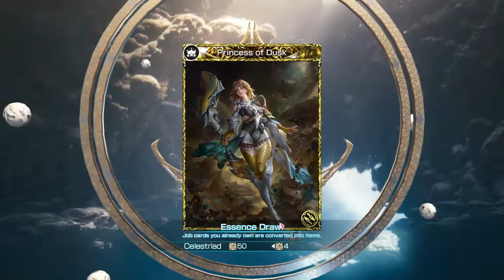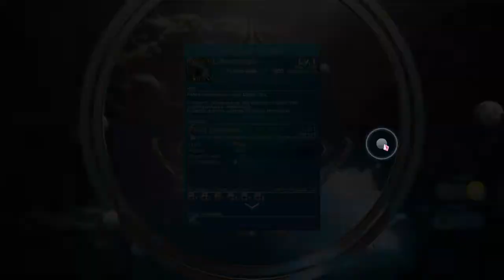MobiusFF - Final Summons Ever for MobiusFF! (Batch 3)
ALL IN FOR THE FINAL BANNER IN MOBIUSFF. Getting all the supremes I can with my huge stash xD